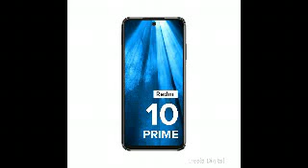Redmi 10 Prime I 4GB RAM 64GB I 12,498 I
Redmi 10 Prime I 4GB RAM 64GB I 12,498

(buy link)